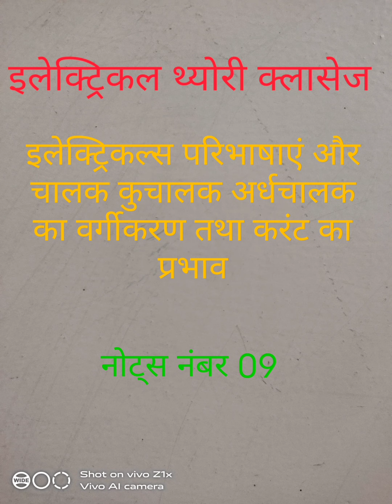इलेक्ट्रिकल थ्योरी क्लासेज /विशेष परिभाषाएं /करंट का प्रभाव /चालाक,कुचालक एवम् अर्धचालक